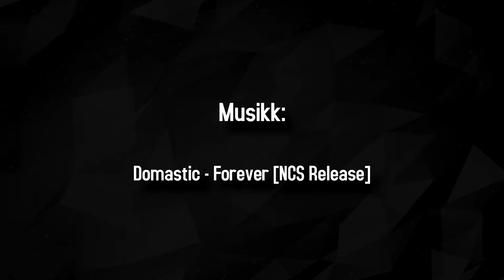LoL: Riddle Esports vs Bitfix Gaming Highlights - Semi Finals of Telenorligaen Spring 2018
Highlights from Riddle Esports vs Bitfix Gaming, Semi Finals in Telenorligaen Spring 2018 Season.

// Music //

Domastic - Forever